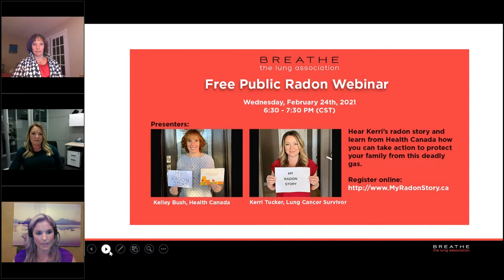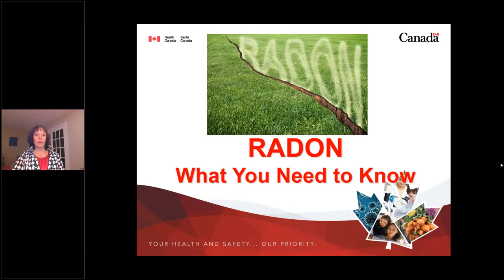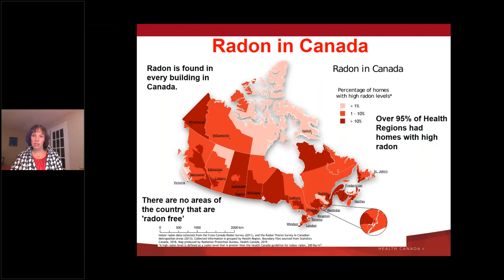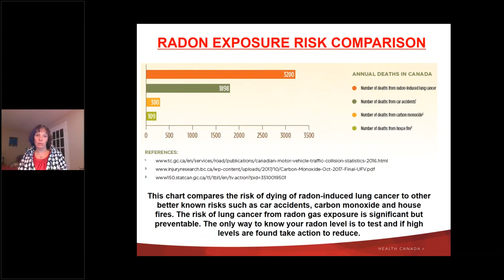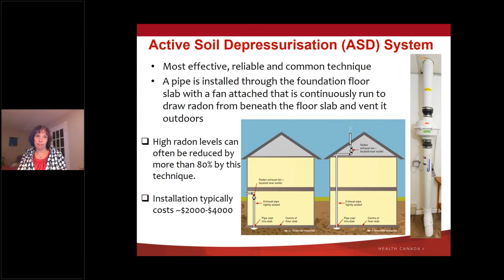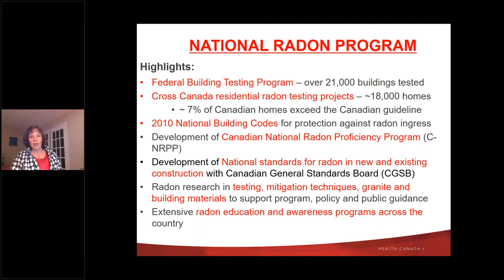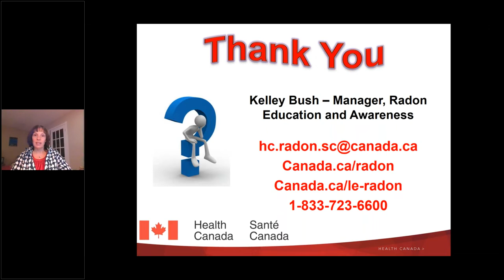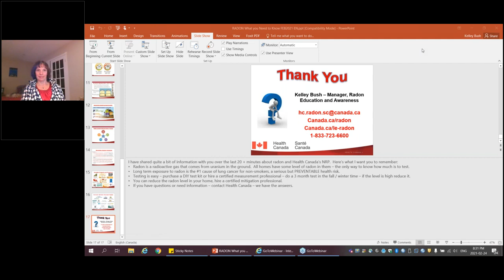My Radon Story Webinar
Hosted by The Lung Association

Presenters:
Kelley Bush, Health Canada
Kerri Tucker, Lung Cancer Survivor

Radon is the #2 cause of lung cancer. You can't see, taste or smell radon, the only way to know how much radon is in your home is to test. Hear Kerri's radon story and learn from Health Canada how you can take action to protect your family from this deadly gas.

Webinaire gratuit sur le radon
Organisé par des présentatrices de l'Association pulmonaire : Kelley Bush de Santé Canada et Kerri Tucker, une survivante du cancer du poumon.

Le radon est la deuxième cause de cancer du poumon. Vous ne pouvez ni voir, ni sentir, ni goûter le radon, et la seule façon de connaître la quantité de radon dans votre maison consiste à effectuer un test. Écoutez l’histoire de Kerri concernant le radon et apprenez de Santé Canada ce que vous pouvez faire pour protéger votre famille contre ce gaz mortel.